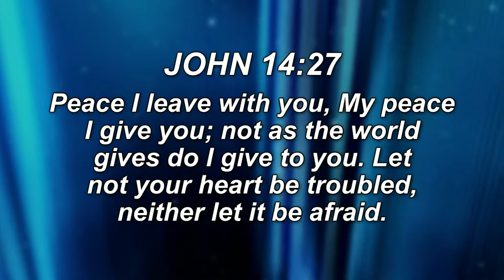Antenna Updates at WNHO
This past week, a professional tower crew installed a new antenna on the WNHO Tower in Sherwood, OH.  But what happens when you find yourself at the top of a figurative tower? How should you respond?